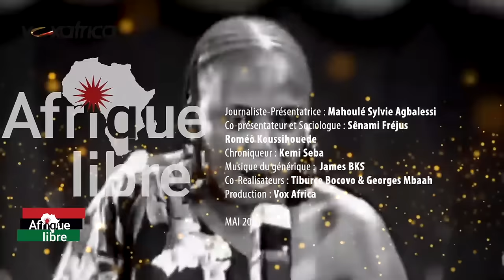KEMI SEBA SUR PAUL KAGAME ET LA RDC, ET LE SOMMET DE LECONOMIE AFRICAINE